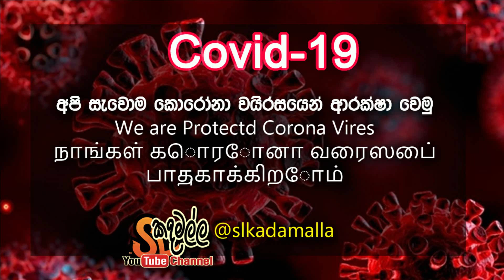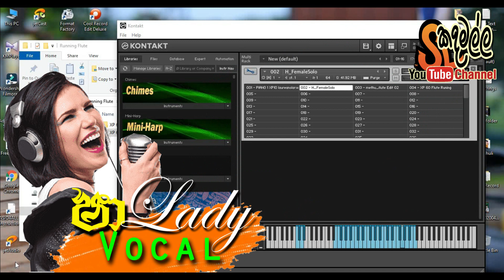shaa lady solo vocal kontakt libraries free download / sl kadamalla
Music ගැන හැමදේම දැනගන්න..
Keyboard / Spd 20,30 / Drums Kit වල
Bulk, Sample හා Plugins  ලබා ගන්න
එකතු වෙන්න අප සමග
slkadamalla youtube channel